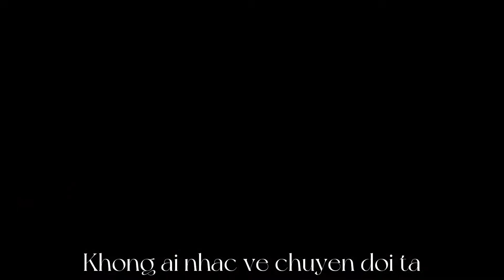//Những cơn sóng xô...//Cảm ơn và Tạm Biệt Millyna//By:Leon Mê BL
xin chào mọi người mình là Leon, cảm ơn mọi người đã đồng hành và giúp đã cho kênh tớ đạt được 1N subs lúc đó mình vui lắm, nếu mọi người thấy mình không đăng bất cứ thứ gì vào 1 tháng sau thì mình đã nghỉ làm Youtube và rời Fandom mãi mãi còn khi mình vẫn đăng video thì mình không chắc sẽ còn 1,2 hay 3,4 video nào nữa sẽ được đăng lên nữa nhưng sớm muộn gì mình cũng sẽ rời Fandom Gacha thôi, nhưng mọi người đừng lo kênh mình vẫn sẽ giữ lâu lâu sẽ đăng video 1 lần hên xui thì sẽ đăng Video gacha cho mọi người xem vì dạo này mình khá bận rộn với việc học và kênh dần mất tương tác, điều đó khiến mình chán nản nhưng mĩnh vẫn sẽ cố làm video mới cho mọi người xem^^ cảm ơn vì đã đọc